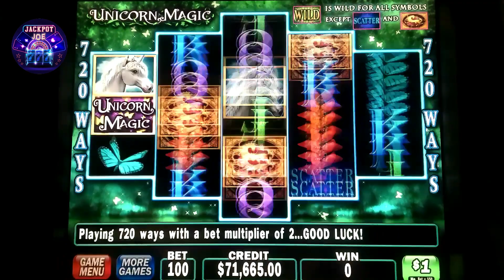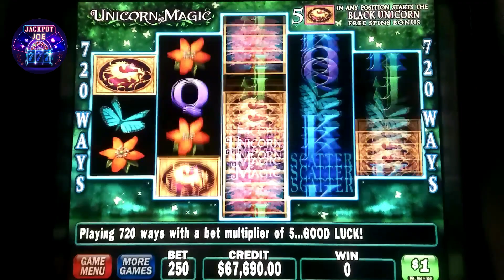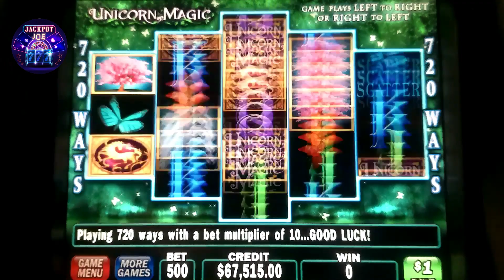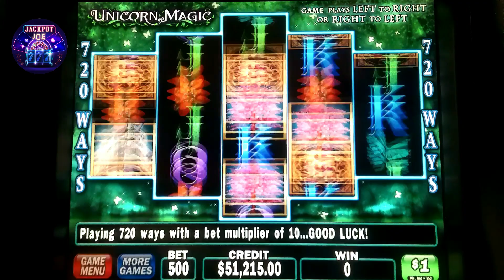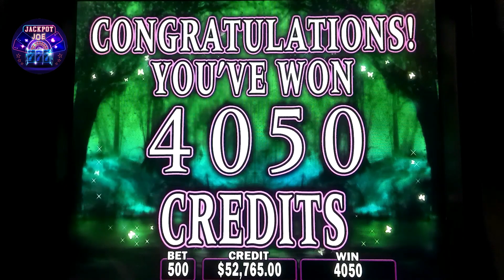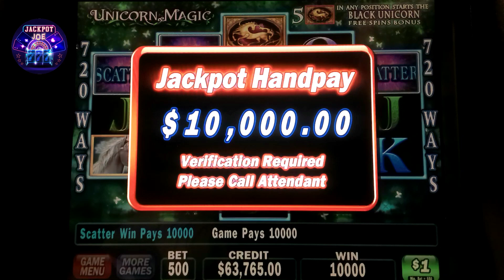Unicorn Magic Massive Jackpot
Hello everyone. Welcome to the Jackpot Joe. In this video, we are playing the IGT Unicorn Magic slot machine with Big Wins, Jackpots, and bonus feature. You will find this game in many casino high limit slots areas. Free Spin Jackpot game is full of features including stacked wilds, scatters, and a free spin bonus.